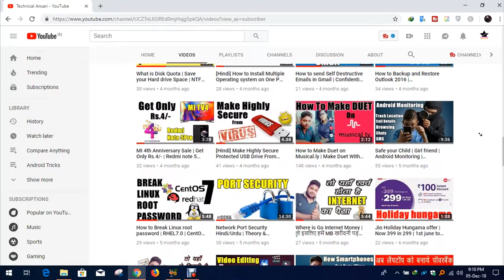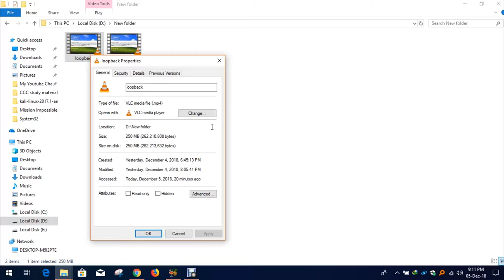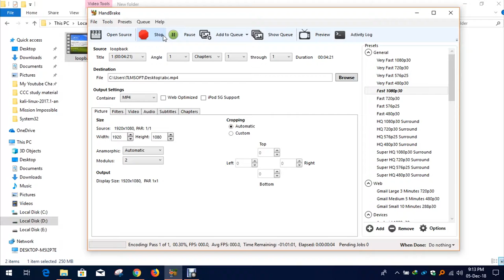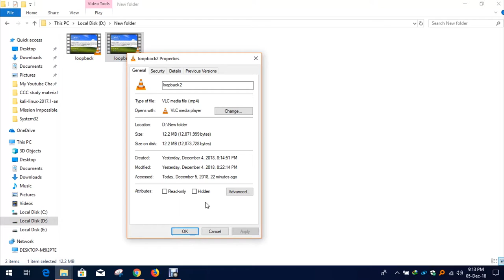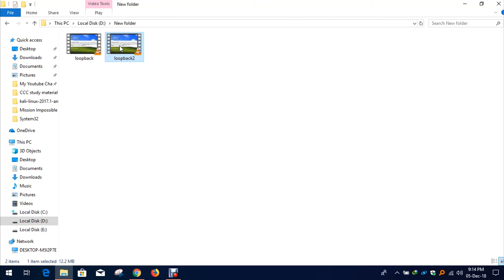How to Compress Videos - Best for YouTube Creators🔥🔥🔥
Hello Friends!!!
is video me maine aapse baat ki hai ek free open source video compressor ki jiski help se aap video ko bahut jyada compress kar sakte hain without any quality loss ke jo ki bahut jyada kaam ayega youtube creators ke liye.

My Mic